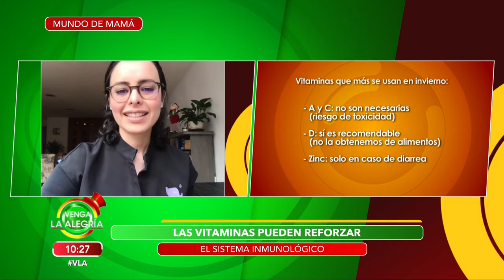¿Los niños necesitan tomar suplementos de vitaminas? La especialista nos explica. | Venga La Alegría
¿Es necesario darles vitaminas en suplementos a nuestros hijos? La especialista nos explica en qué casos administrarlas.